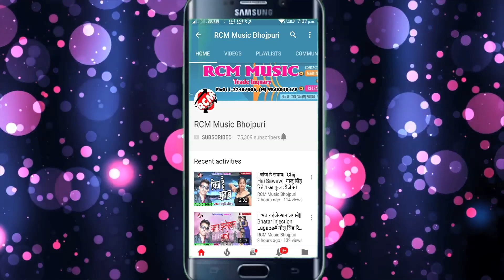अवधेश प्रेमी का 2018 का बहुत बड़ा शादी स्पेशल वीडियो सांग || भउजी देवर के बिवाह में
Title: Bhauji Dewar Ke Biwah Me
Singer: Awdhesh Premi
Lable: RCM Music
Lyrics: Bicky Vishal
DOP: Birju Choudhary, Pankaj Bhati